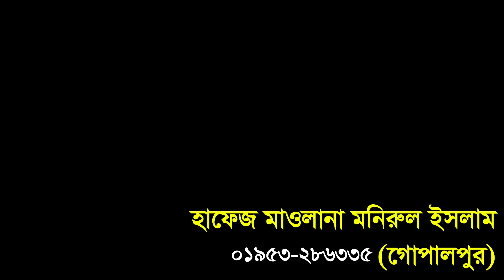নেক আমল ।। হাফেজ মাওলানা মনিরুল ইসলাম গোপালপুর।। bangla waz mm tv 2023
নিচে কোরআন তেলাওয়াত ও ওয়াজ লিংক দেওয়া আছে

অনান্য সুন্দর সব ওয়াজ লিংক